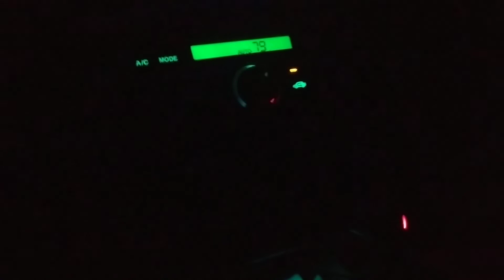March 26, 2019 Fire in the hurricane debris upwind from our houses! , and almost rear ended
fire is at 5:23 if u wish to pass the drive

                  to help us rebuild our lives